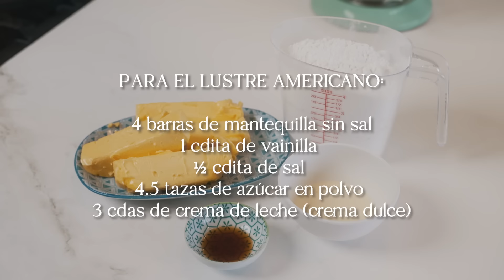Funfetti Cake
Este Funfetti Cake es el pastel perfecto para cantar en tu próximo cumpleaños. Esponjoso, lleno de color y con un lustre mega cremoso. Otra idea que te traigo con Cuisinart Latinoamérica

Ingredientes

Para el pastel:
3 tazas de harina
3 tazas de azúcar
2 1/2 cditas de polvo de hornear
1 cdita sal
2 barras de mantequilla
240 g de claras de huevo (7 aprox)
1 taza de leche
1/2 taza de yogurt natural
2 cdas de aceite
2 cditas de vainilla
150 gramos de confitillo (1 taza)

Para el lustre americano:
4 barras de mantequilla sin sal
1 cdita de vainilla
1/2 cdita de sal
4.5 tazas de azúcar en polvo
3 cdas de crema de leche (crema dulce)